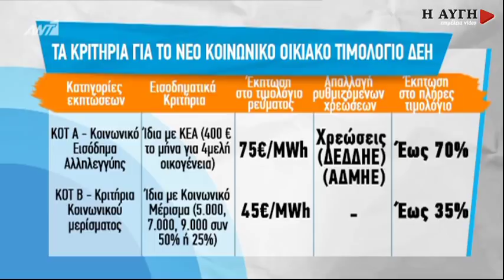Γ. Σταθάκης: Στο κοινωνικό τιμολόγιο οι δικαιούχοι κοινωνικού μερίσματος